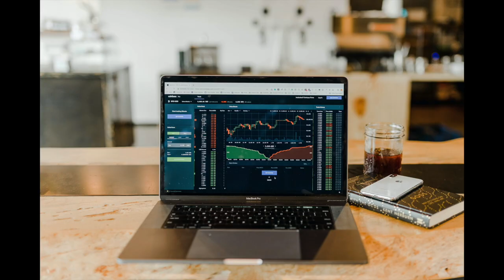✅ 3 Tips to Help YOU Handle Day Trading Losses in 2020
In today's video I'm sharing with YOU my 3 tips to help you handle day trading losses in 2020. This is a super important day trading topic because if you aren't prepared for your losses (which will come with time) you can go on tilt and dig yourself a big hole with day trading losses.

Day trading is a game of occurrences and no specific trade should throw you off and make you angry as long as you're following your trading plan.

Join me today in figuring out how to handle your day trading losses in 3 simple steps for 2020.